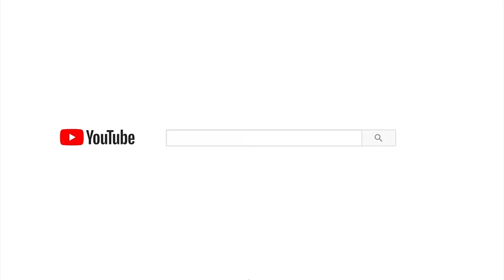Nữ Thư Ký Full #141: Tên Trộm Đang Hành Nghề Thì Gặp Cô Gái Điên Khiến Hắn Hoàn Lương Và 15 Năm Sau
Cô Gái Điên Khiến Tên Trộm Hoàn Lương Và 15 Năm Sau